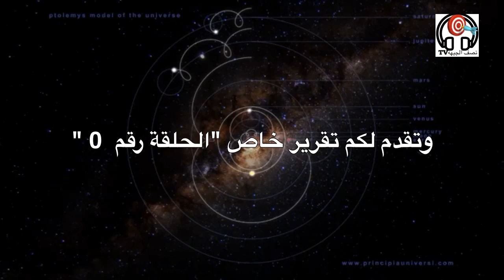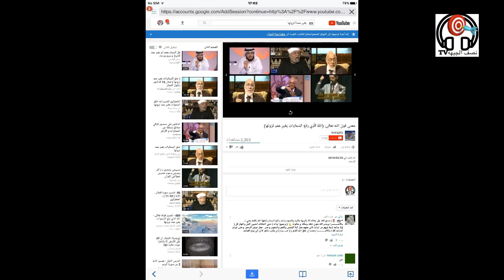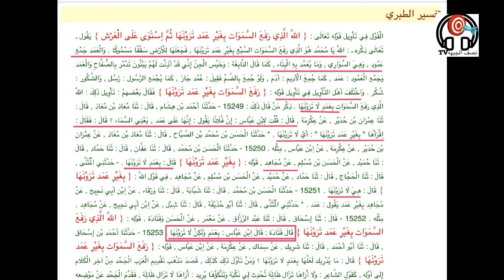تقديم للحلقة رقم 0 - الارض مسطحة مركزاً الكون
الحلقة رقم صفر - الارض مسطحه - المؤامره